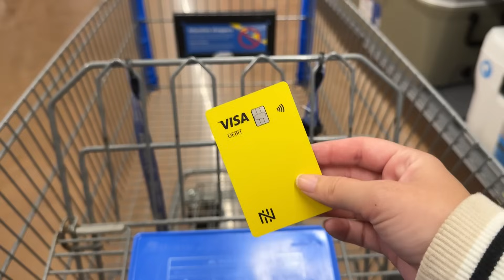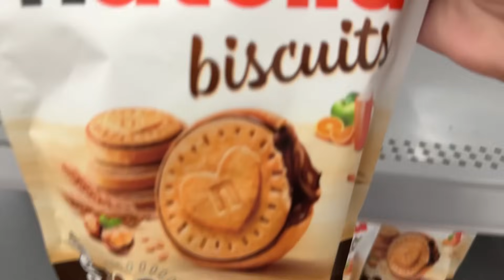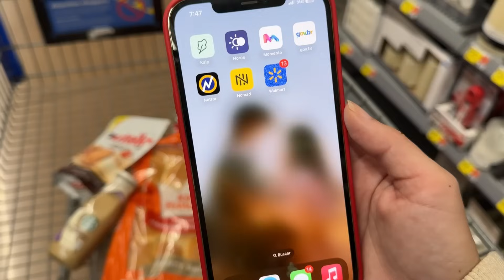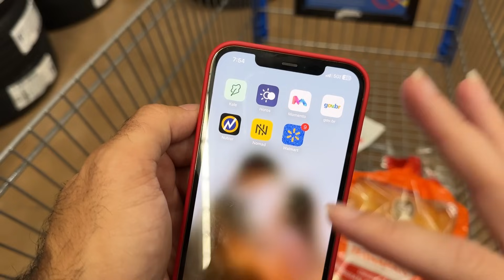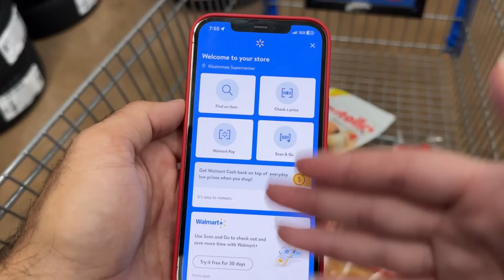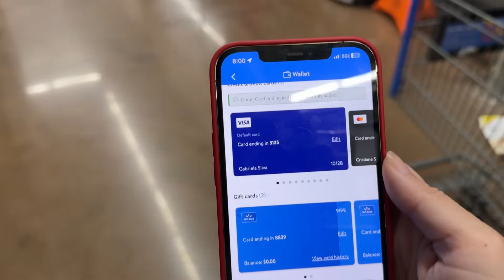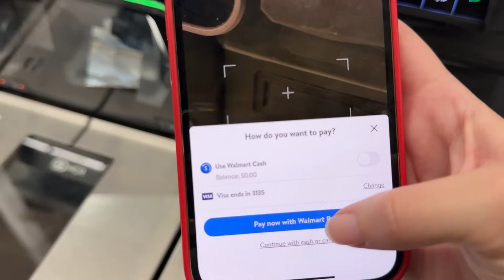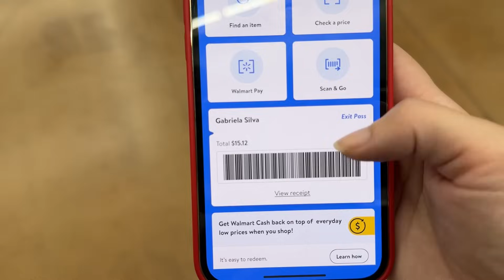COMO PAGAR POR APROXIMAÇÃO NO WALMART DE ORLANDO COM CARTÃO VIRTUAL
- Clique aqui para abrir sua conta Nomad e GANHAR até 20 dólares
Utilize o código de convidado: TURISTORLANDO20

*O código te dá um cashback de 2% em cima da primeira operação de câmbio, que deve ser feita até 15 dias depois da abertura da conta. O valor máximo de cashback é de USD 20.

No vídeo de hoje você vai saber como pagar por aproximação no Walmart de Orlando com cartão virtual.
Para isso nós vamos utilizar o cartão virtual Nomad, que é aceito em todas as lojas de Orlando, inclusive no próprio Walmart, desde que você saiba como fazer o pagamento.